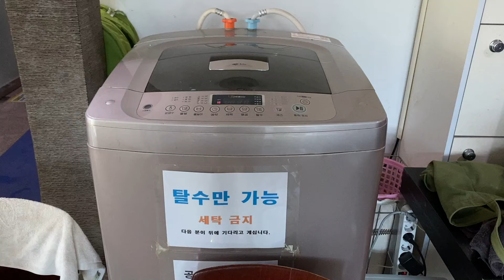가볍게 떠나는 당일치기 캠핑🌿 하루 신나게 놀다오기 | 캠크닉 차박 브이로그